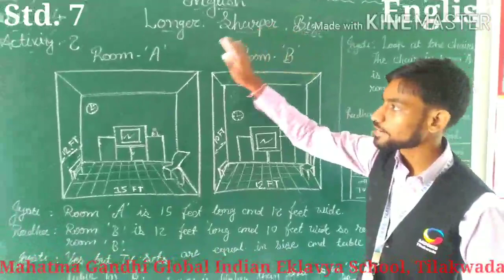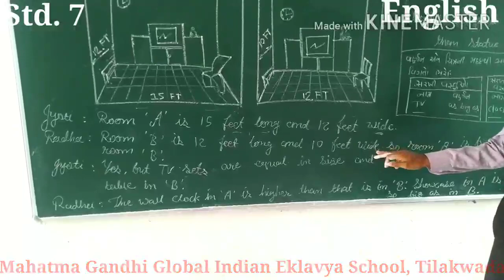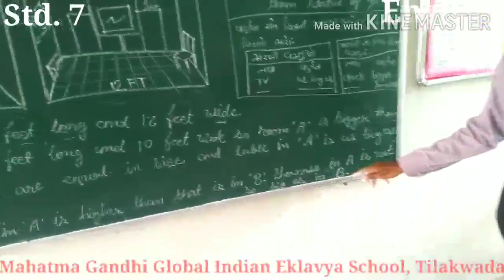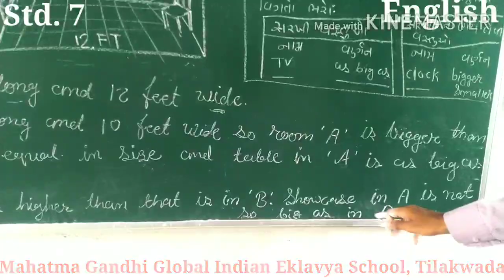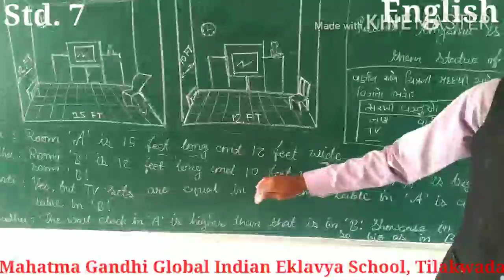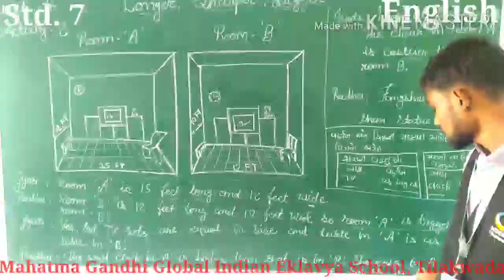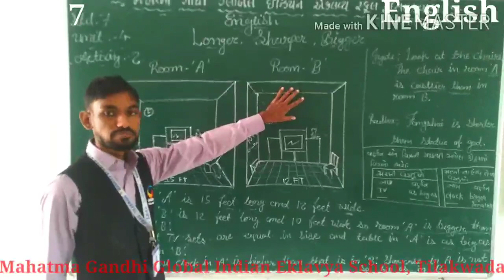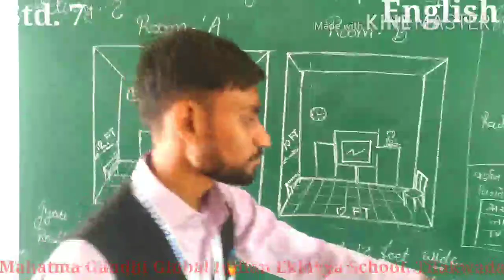STD.7: ENGLISH; UNIT-4, ACTIVITY-2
UNIT-4: LONGER, SHARPER, BIGGER; Activity-2: Image Analysis & Dialogues